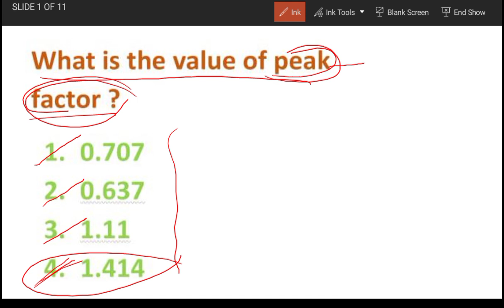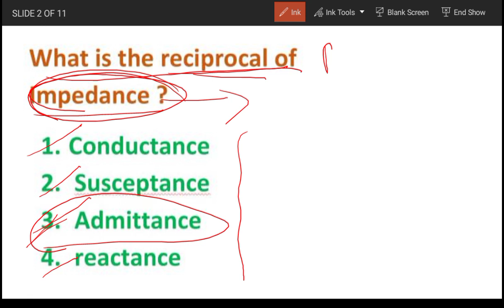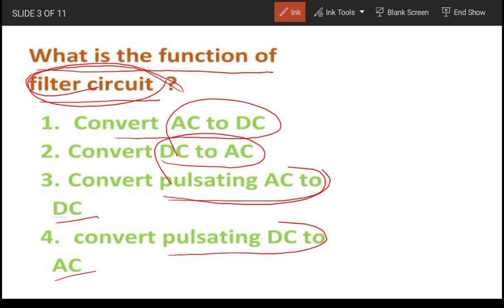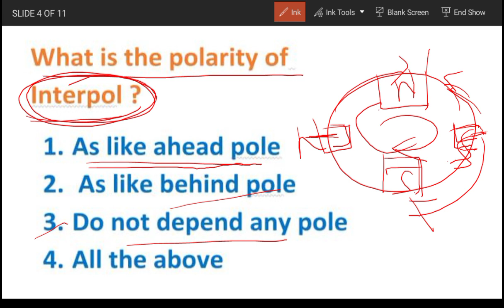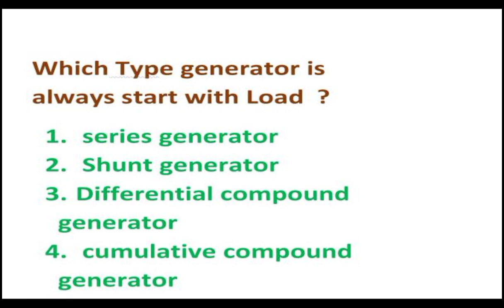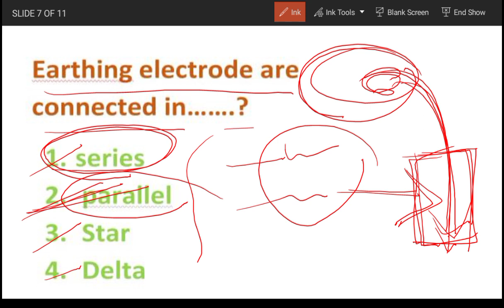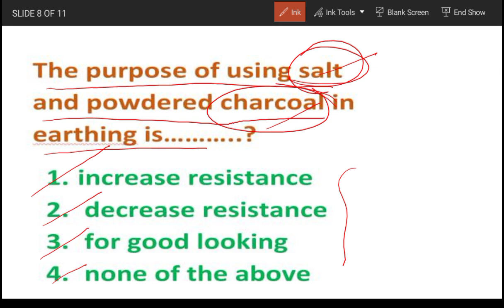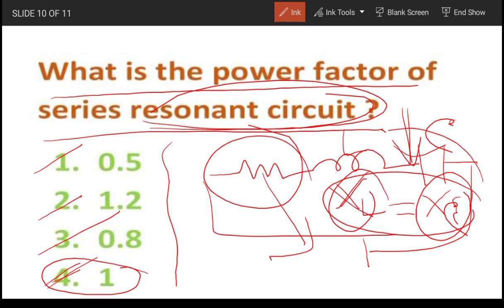OPTCL jmot PREVIOUS YEARS QUESTIONS BASED 44. IMPORTANT ELECTRICAL OBJECTIVE QUESTIONS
OPTCL PREVIOUS YEARS ELECTRICAL OBJECTIVE QUESTIONS